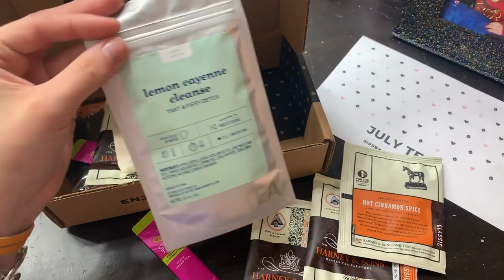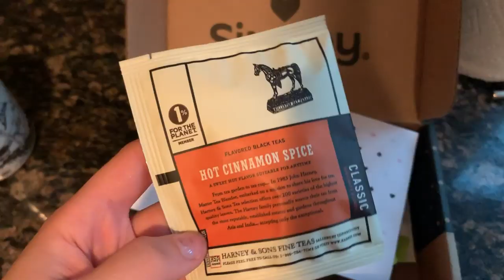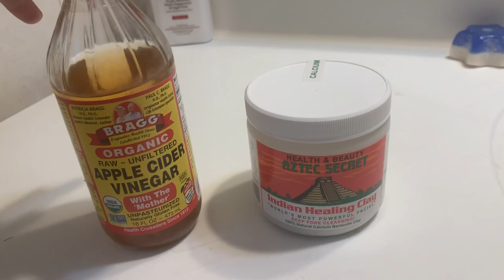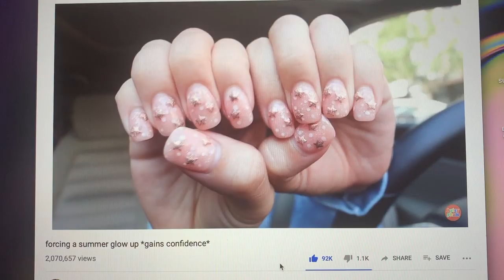Take a bath with me during a thunderstorm!!!